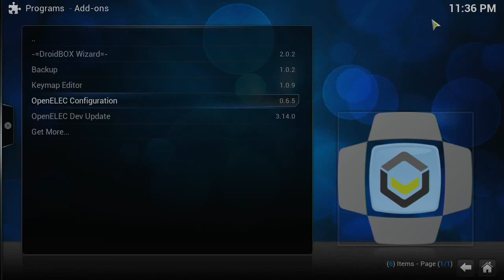OpenELEC Config WiFi on DroidBOX T8-S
You can connect to other WiFi networks or change the password via the OpenELEC Config program add-on.